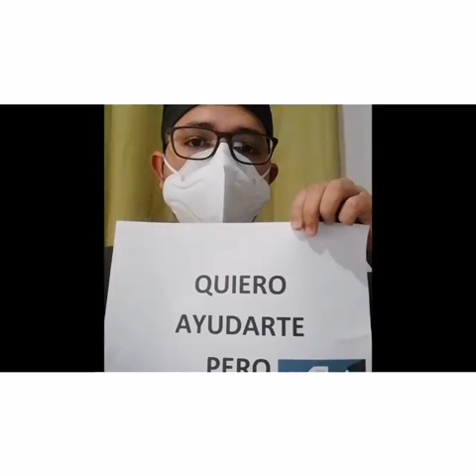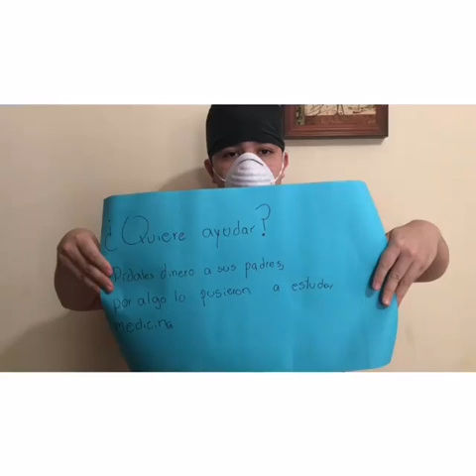“QUIERO AYUDARTE PERO… NECESITO TU AYUDA”: MÉDICOS HONDUREÑOS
Los médicos en servicio social, acorralados entre la peste, la falta de insumos y la inexistente protección social de parte del Estado, han alzado la voz en una dramática campaña en redes sociales, pidiendo al pueblo hondureño que se sume a la protesta. Pese a que ya existe una ley que promete emplear permanentemente al personal sanitario, se acordó crear una comisión de contratación, lo que supone un largo proceso de selección. En tanto, a esta fecha aún y cuando el régimen presume las millonarias compras de insumos de cuidado biomédico, los galenos reclaman que siguen sin ver el equipo.